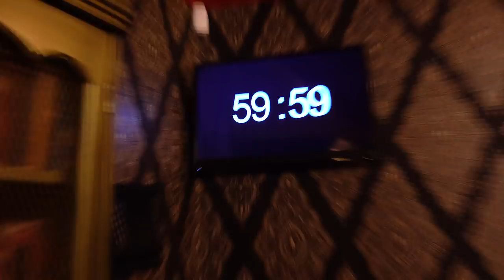The Chill Chaser races the clock at Escape Room Palm Springs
This chill experience is all about the escape.  See if Amy can beat the clock at Escape Room Palm Springs.

About Greater Palm Springs, California

Greater Palm Springs is Southern California's premier resort and golf destination. Find Your Oasis in a place of many experiences and surprises in nine distinctive cities: Palm Springs, Desert Hot Springs, Cathedral City, Rancho Mirage, Palm Desert, Indian Wells, La Quinta, Indio and Coachella. As a respite for mind, body and spirit, Greater Palm Springs is ready to provide you with an unparalleled sense of escape, adventure, recreation, relaxation and your own unique way to play -- anytime of the year.